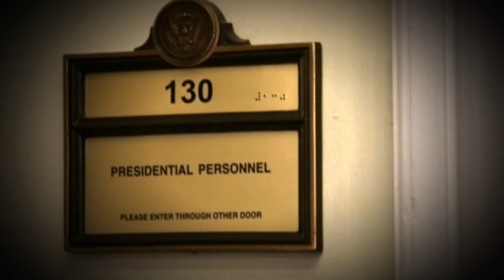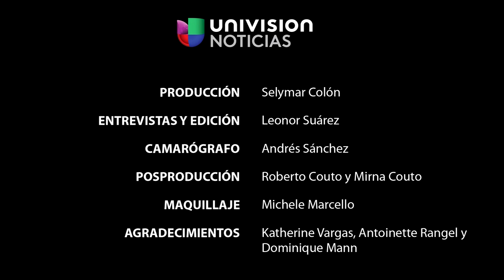Cecilia Muñoz: la luchadora incansable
Es Asistente del Presidente, Directora del Consejo de Política Nacional y la latina de más alto rango en la Casa Blanca.

Esta entrevista es parte del especial Los Hispanos del Presidente de UnivisionNoticias.com